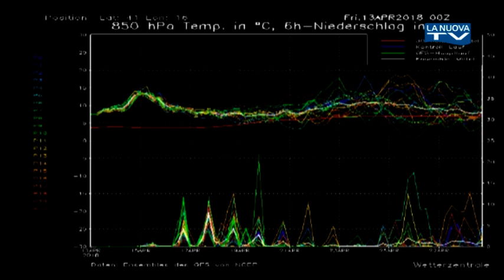Previsioni Meteo a acura di Gaetano Brindisi dal 13 al 19 aprile 2018